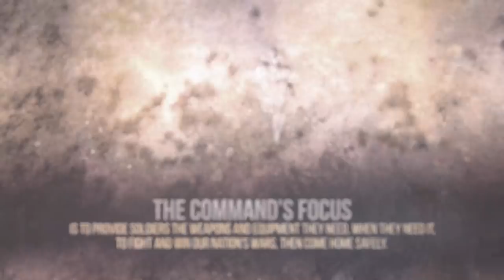U.S. Army announces Austin as the home of new Futures Command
Austin, Texas has been selected as the home of the Army’s new Futures Command, a location where the Army is better postured to be near innovative and agile industrial and academic institutions, and where the command can inculcate the culture needed to develop the innovation and synergy required to lead our Army's modernization efforts.

Futures Command will identify and develop new prototypes and technologies, and deliver them to warfighters faster than ever. While the modernization cross-functional teams are already aligned under Futures Command, three sub-organizations are scheduled to be established over the next several months before the command is fully established in 2019.